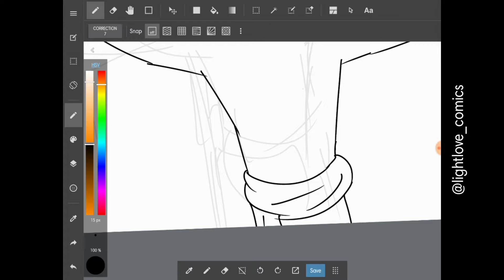8 December 2019(1)